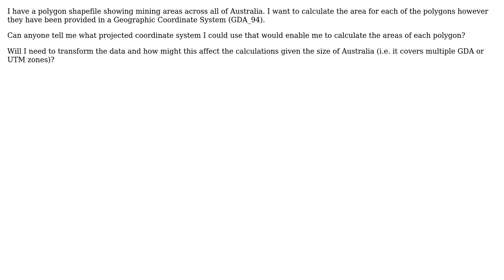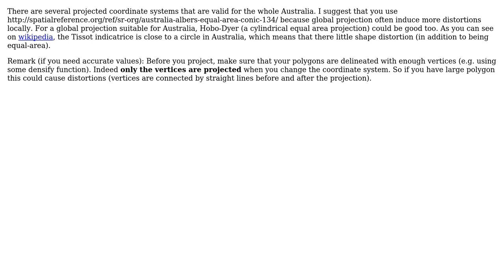GIS: How to calculate areas for data that covers the whole of Australia?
With thanks & praise to God, and with thanks to the many people who have made this project possible! | Content (except music & images) licensed under CC BY-SA | Music | Images & others | With thanks to user radouxju user PolyGeo user jess_n1 and the Stack Exchange Network Trademarks are property of their respective owners. You are responsible for your own actions.